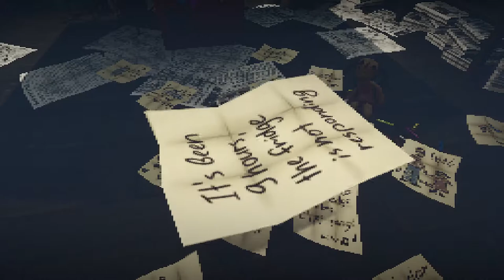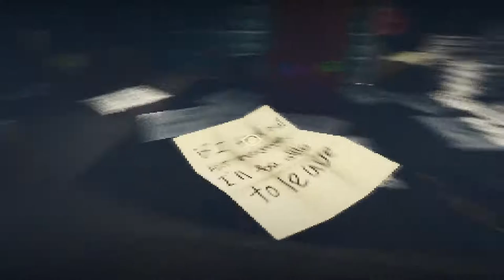Do not Take Your Eyes Away from the Red Fridge | PC | Full Game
0:00 Menu
0:03 Playthrough
3:10 Ending